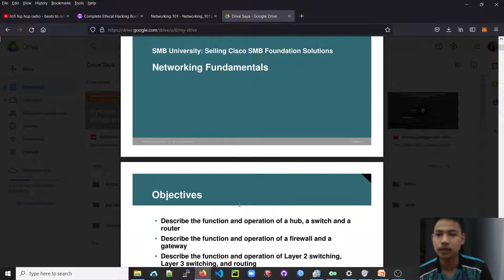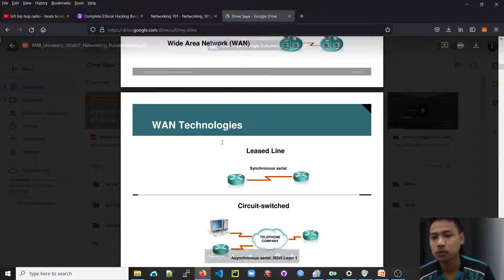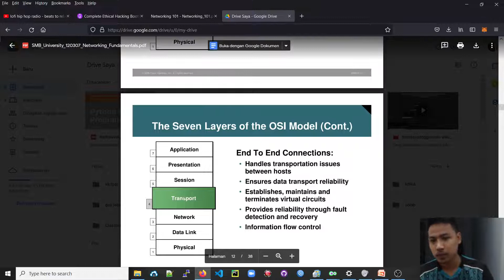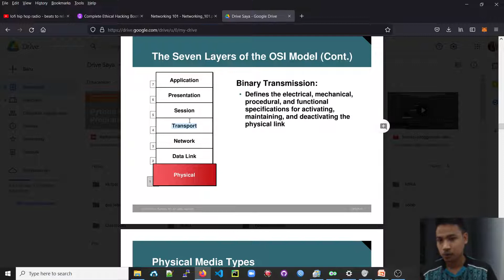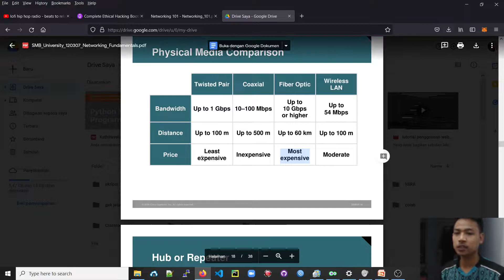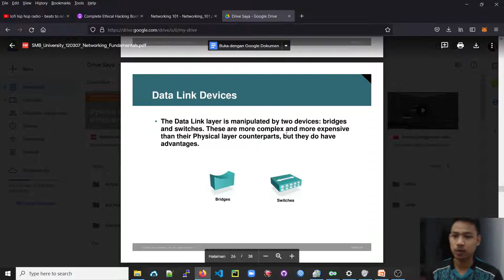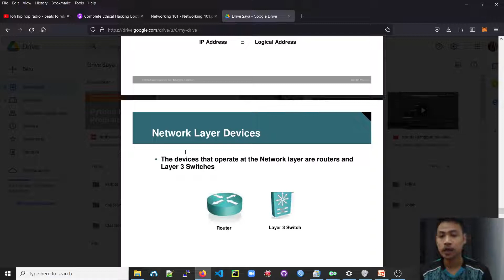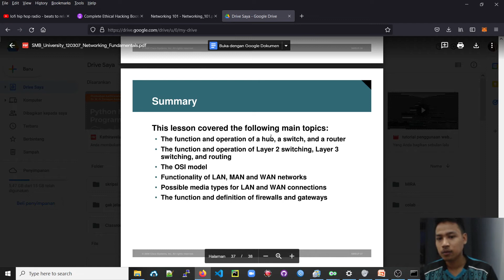NETWORK FUNDAMENTAL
SMB University: Selling Cisco SMB Foundation Solutions

review network fundamental from smb university